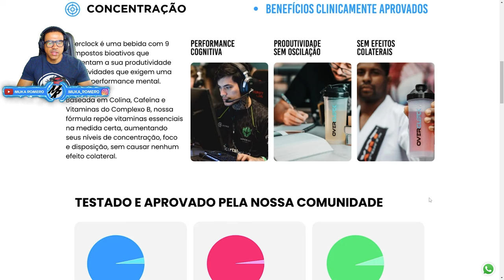FORZA HORIZON 5 - COMO TUNAR PARA EXPANSÃO HOT WHEELS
Salve, hoje eu vou mostrar como tunar carro para a expansão da Hot Wheels do Forza Horizon 5, o nosso carro do exemplo vai ser o Koenigsegg CC8x, um dos carro que vai entrar na lista dos top carros para essa dlc hot wheels.

➥☎Central de Atendimento Xbox 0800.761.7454